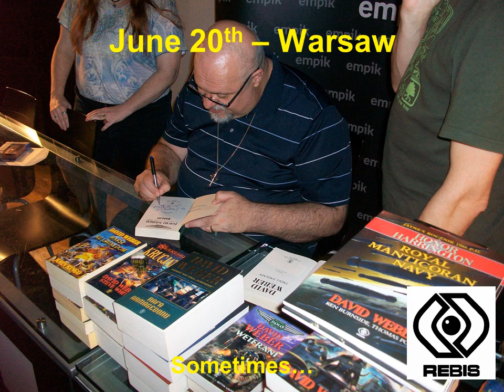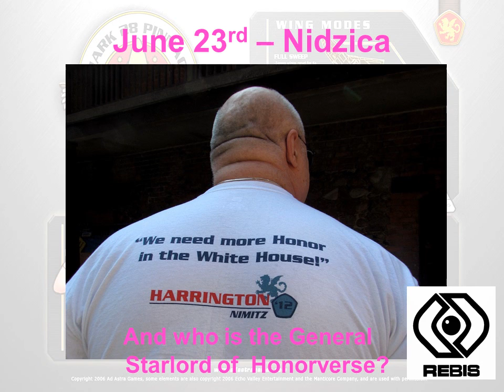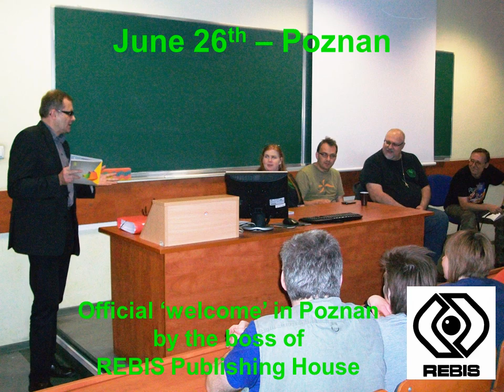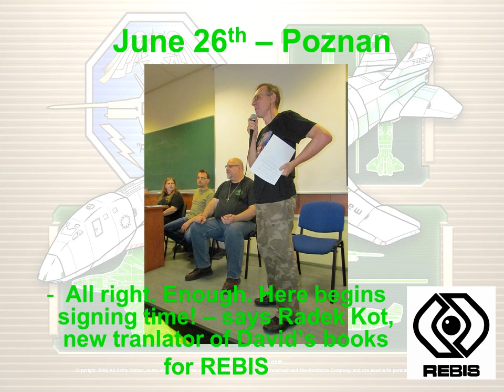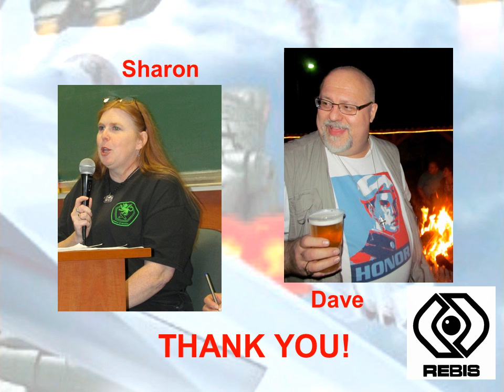David Weber in Poland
Fotorelacja podsumowująca wizytę Davida Webera w Polsce - 20-28 czerwca 2012 r.
David Weber in Poland - June 20-28, 2012 - photostory